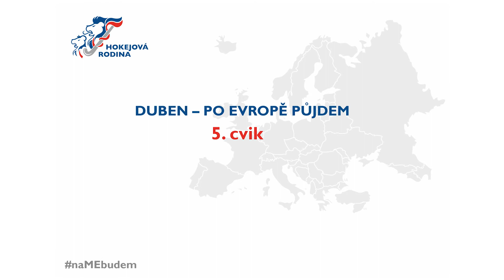5.cvik Mára / Otočka 360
DUBEN - PO EVROPĚ PŮJDEM

Také už se těšíte, až začneme hrát zápasy a jak v létě budeme fandit na mistrovství Evropy žen divize B v Praze? To čekání si můžeme zkrátit, a to soutěží klubů na dálku.

Jděte se projít nebo si zaběhat a po cestě si zacvičte podle videí kondičních trenérů Jany a Marka. Jděte či běžte, kam chcete a na jak dlouho chcete. V cíli svůj výsledek zapište a pošlete přes speciální formulář. Tím se zařadíte do soutěže nejen vy, ale i celý klub.